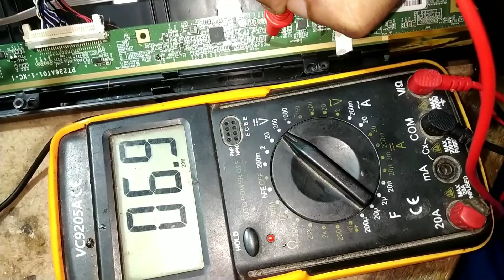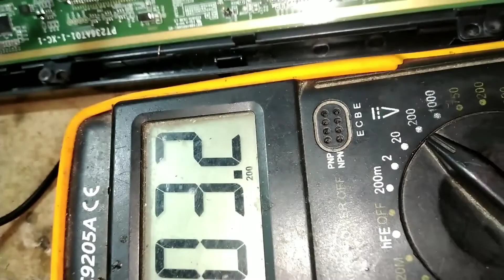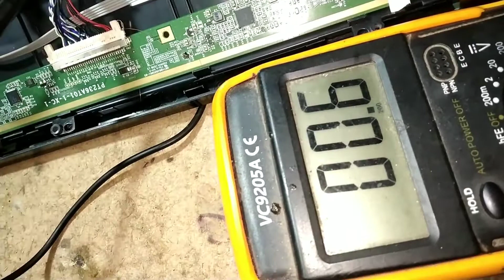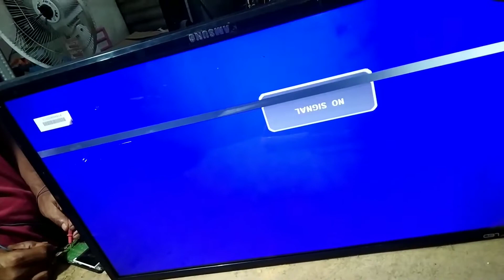how to led tv penal voltage details pt320at01-1-xc-1 datasheet // PT320AT01-1-XC PANEl BYPASS.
how to led tv penal voltage details a to z pt320at01-1-xc-1 datasheet _Eenglish_Banglaপ্যানেল a to z